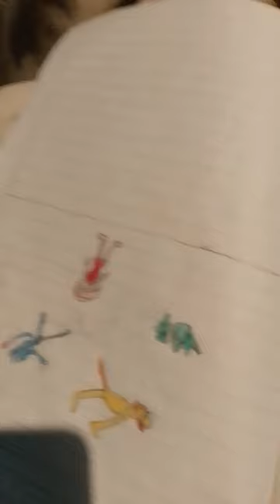4 de abril de 2024